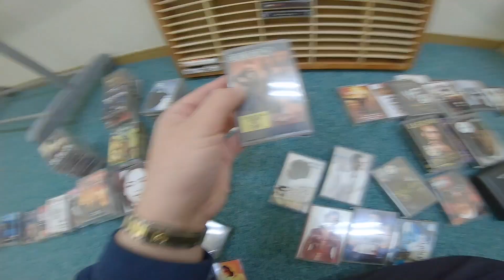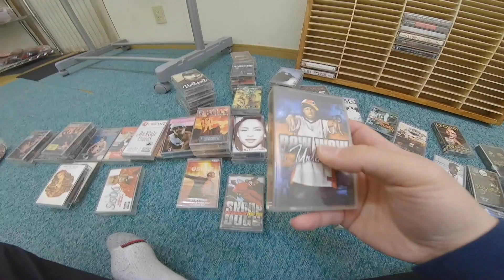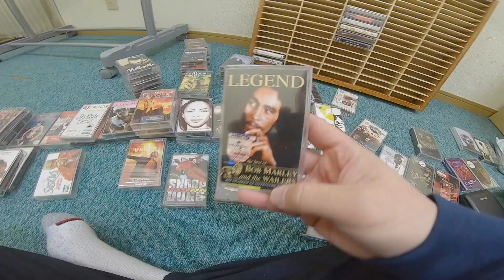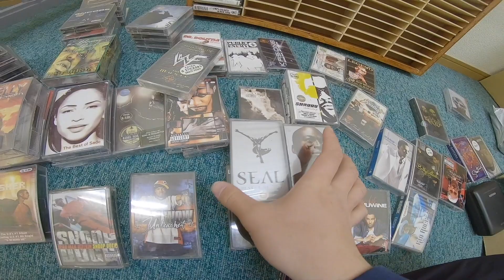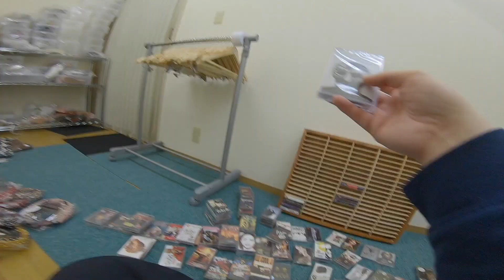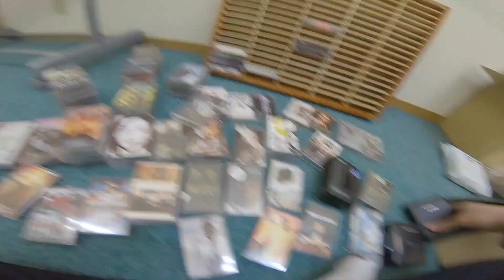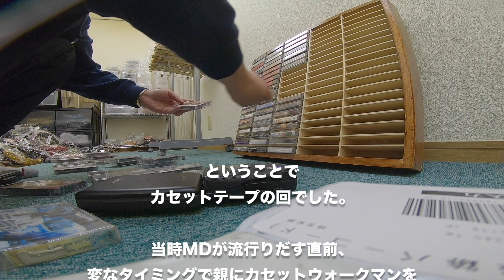#268 その3深夜のDIY/コレクション紹介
なんでもコメントください。